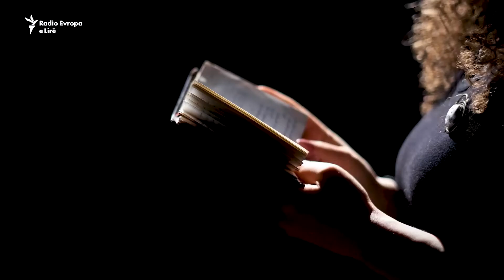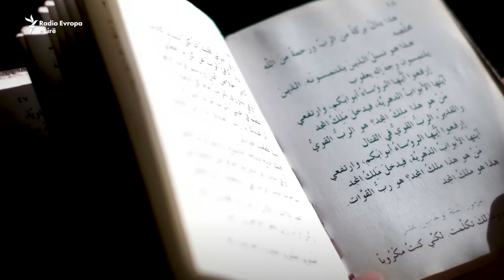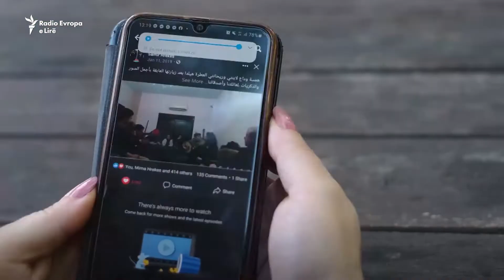Hilda, siriania e Banjallukës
Hilda Hrekes, 29-vjeçare, vjen nga qyteti Alepo i Sirisë. Ajo është larguar nga vendlindja e saj në vitin 2011, për të studiuar në Zagreb të Kroacisë. Dy vjet më vonë, është shpërngulur në Banjallukë të Bosnje e Hercegovinës.